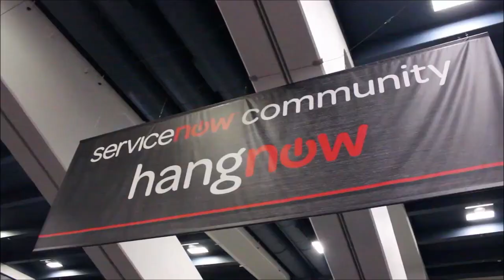Atticus Tysen, Intuit | ServiceNow Knowledge14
01. Atticus Tysen - SVP & CIO of Intuit  - Visits theCUBE!. (00:33)
02. What's Happening At The ServiceNow CIO Event?. (00:59)
03. Roles At Intuit - Moving To A CIO Position From The Business Side. (02:14)
04. How Was Intuit Using Technology As A Differentiator?. (03:05)
05. The Blurring Lines Of Business And IT. (03:45)
06. The Transformation Of IT Professionals To Strategy Drivers. (04:53)
07. Is There A Secret Formula?. (05:39)
08. How To Carve Out The Resources Needed By A CIO. (06:31)
09. How Do You Organize To Tap The Needed Technical Expertise?. (07:27)
10. The Impact. (08:45)
11. A-Ha Moments. (10:19)
12. Transforming An IT Department. (10:46)
13. What Are The Expectations With ServiceNow At Intuit?. (11:38)

Atticus Tysen, Intuit, at ServiceNow Knowledge 2014 with Dave Vellante and Jeff Frick

This week’s ServiceNow Knowledge 2014 Event, held at the Moscone Center in San Francisco, is the site of one of the two live broadcasts brought to you by SiliconANGLE’s theCUBE this week. Joining Dave Vellante and Jeff Frick was the Senior Vice President and CIO for Intuit, Atticus Tysen. Tysen is also attending an ancillary session called CIO Decisions. Vellante began the interview by asking him to share his take on that side event.

“It’s about 100 CIO’s in attendance and we are discussing the future of the role of CIO. The big theme is the shift of IT from a system of record to a system of engagement.” This same theme was touched on in an earlier interview on theCUBE with VP of Product Strategy for ServiceNow, Matt Schvimmer.

The idea of turning the IT department from a cost center to a value center led Vellante to inquire if Tysen believed more and more CIO’s would be placed internally, as he had been. Tysen said the trend will continue and shared how he came to the position.

“I’ve been with the company almost 13 years,” Tysen said. “The main reason I joined the IT group was because I kept hearing that the main reason we couldn’t do certain things was because of IT. So, I figured don’t complain, join them.”

With the line between what is considered IT and what is considered product continuing to blur, Tysen’s goal is to establish a protocol for working within the new framework.

“One of the things I’ve been doing is making the IT group more like a product group,” he said. Tysen claims he’s learned far more from his team than he believes they have from him. “I’ve understood the importance of IT.”

What he never knew was that they wanted a more active role in the company, explaining that “they’ve wanted to make changes like [what we are now doing] for some time but they were relegated to traditional IT roles rather than being strategic thinkers in the organization.”

Tysen, soon approaching his first year as CIO with Intuit, headed engineering for a year before that. Upon taking the helm as CIO he created a sales care and marketing team among the IT group.

“That gave them the responsibility for creating the experience for the end user and agents, regardless of the technology they opted for,” he said. He wanted his team to understand they didn’t need to maintain an allegiance to a specific solution if it was no longer the best solution. Therefore, overseeing customer and agent experience allowed them the freedom to ensure the best options to achieve their goals.

Another innovation Tysen brought to the group was based on an existing program at Intuit called ‘Follow Me Home’, whereby Intuit observes the end user to make sure the product is designed as efficiently and user friendly as possible. Tysen’s iteration of this program saw his engineers doing site visits to their agents, ensuring their internal products were aiding in bottom line efficiency and ease of use.

Intuit is among the latest clients on ServiceNow’s roster, with its live deploy coming soon. Tysen sees the transition as being essential to creating a better user experience for Intuit agents tasked with resolving work tickets. “ServiceNow provides much better visibility end-to-end,” he concluded.